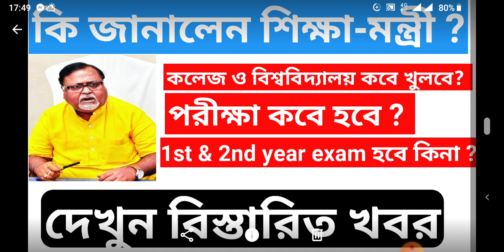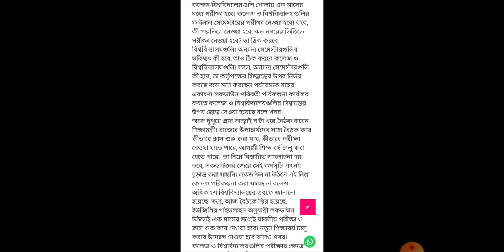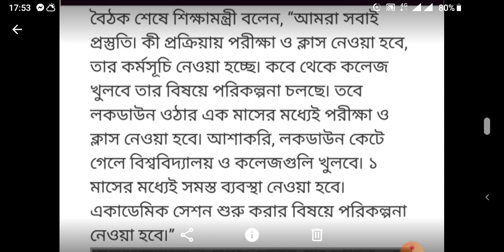west bengal college exam news 2020 today । College University opening । Semester exam update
HAI
MY CHANNEL NAME IS MAA TARATARINI ,IN THIS VIDEO YOU KNOW THAT  LATEST NEWS ABOUT COLLEGE EXAM NEWS.

HERE U CAN FIND LATEST AND UPDATE VIDEO LIKE EDUCATION , JOBS, TECHNOLOGY, CURRENT JOBS, LATEST NEWS, ETC.

Important Links